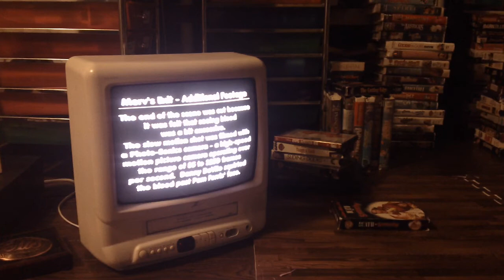Closing Down To Death To Smoochy 2002 VHS Part 2